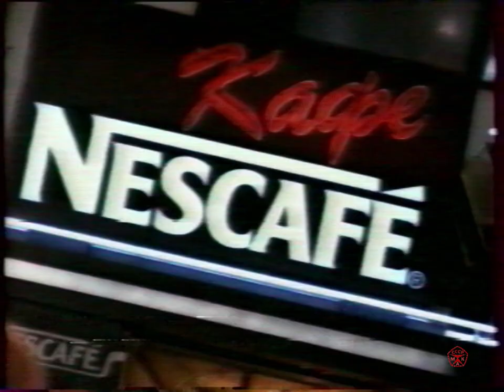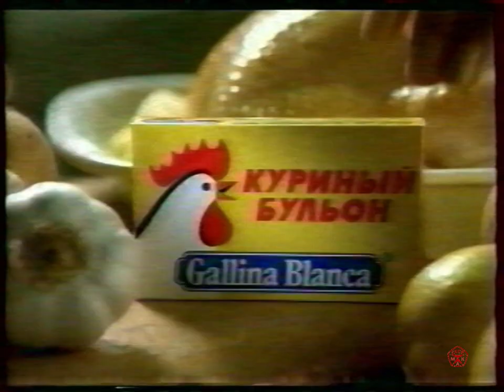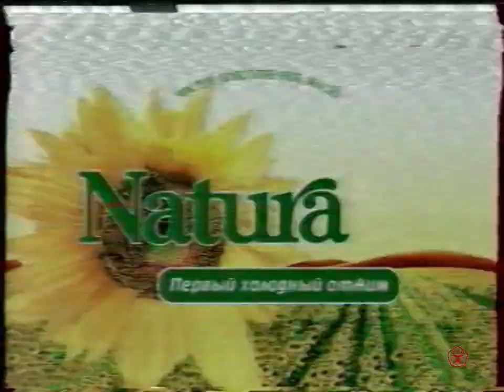Реклама ОРТ, 1999 г.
Два блока рекламы ОРТ из телесериала "Мисс Марпл". 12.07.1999 г.